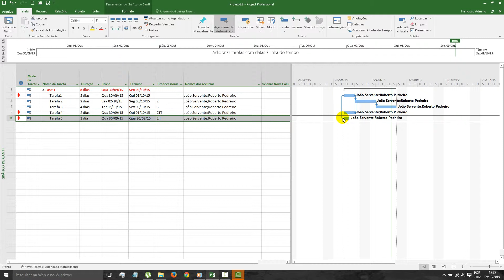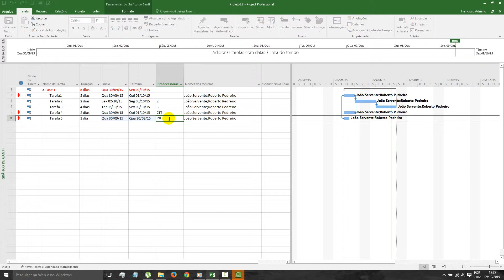3 2 Aula Método Alternatica de criação de Tarefas Ms Project